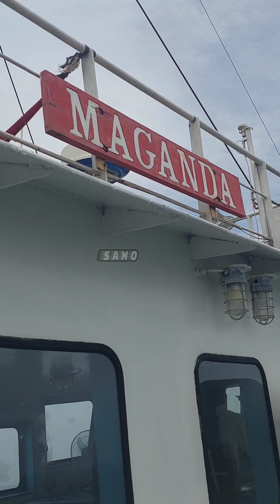Sa wakas nasa Manila na kami!!! sano vlooogs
welcome aboard sa aking youtube channel sano..
Nasa Manila na talaga kami..
Sana wag kayo magsawa na sumuporta sa akin..

pls support my facebook page : sano vlooogs